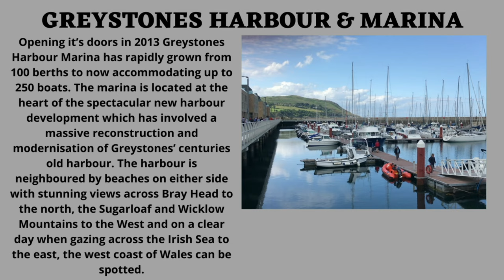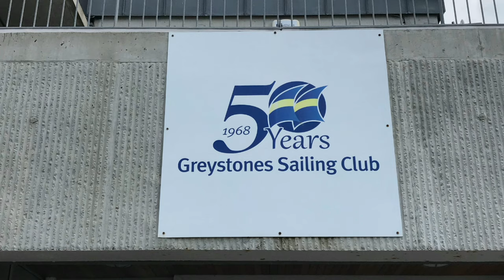Exploring Greystones Harbour & Marina IRELAND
Opening it’s doors in 2013 Greystones Harbour Marina has rapidly grown from 100 berths to now accommodating up to 250 boats.
The marina is located at the heart of the spectacular new harbour development which has involved a massive reconstruction and modernisation of Greystones’ centuries old harbour.
The harbour is neighboured by beaches on either side with stunning views across Bray Head to the north, the Sugarloaf and Wicklow Mountains to the West and on a clear day when gazing across the Irish Sea to the east, the west coast of Wales can be spotted.
The high quality of service, excellent facilities, and ease of access at Greystones Harbour Marina have all contributed to the roaring success of this new marina which has seen a year on year increase in occupancy of 100% and is now nearing full capacity during the summer months.
Visitors and berth holders benefit from all the necessary facilities such as water and shore power, toilet and shower facilities and fuelling facilities to be completed soon. There is also free Wifi available to everyone, local maps and guides, and the friendly and helpful marina staff are always on hand for advice and guidance.
The new harbour and marina are a great compliment to the many long standing watersport clubs in Greystones. The Greystones sailing club is the most prominent with over 350 active members, thriving dinghy and cruiser sections and the phenomenal new club house which have all lead to a boom period for the club over the last few years. Also in the harbour, there is an angling club, dive club, sea scouts and other water activities which are developing along with the marina.